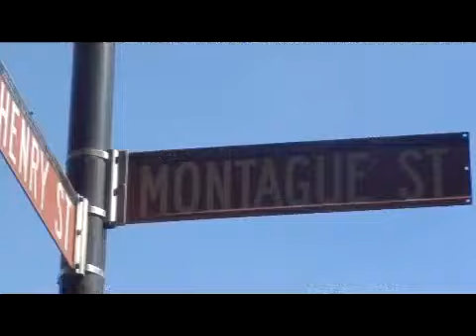St. Francis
Brooklyn NY